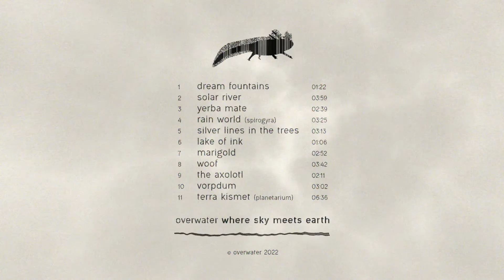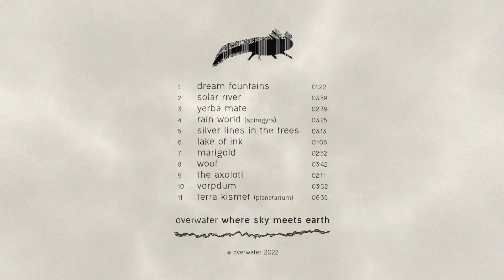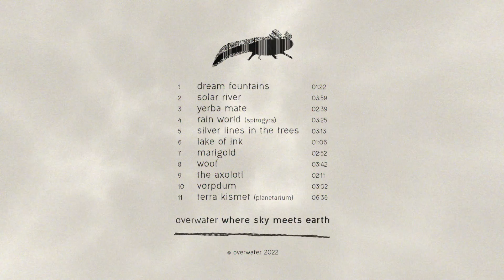overwater - Silver Lines in the Trees (Official Visualizer)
This album is a love letter to fantasy and nature.

thank you for listening and supporting me. consider sharing.
an even bigger thanks to lordmikko and my father, who helped with album artwork.
- overwater